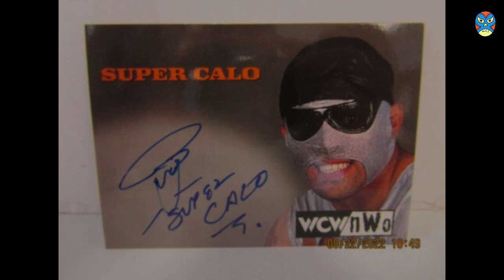¡SUPER CALÓ DE REGRESO! 11 de diciembre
SUPER CALÓ, ex estrella de LuchaLibreAAA y WCW, está de regreso en la LuchaLibre y podrás verlo el 11 de diciembre, él mismo invita